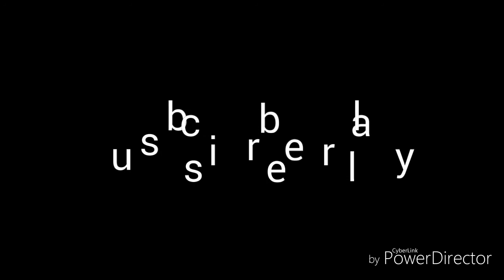Just a joke